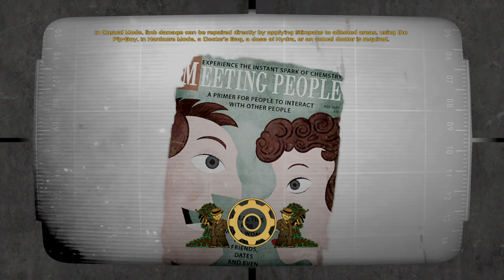Fallout Tale of Two Wastelands gameplay italiano #59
Torniamo al Vault 101 e poi sistemiamo la situazione all'Oasi!